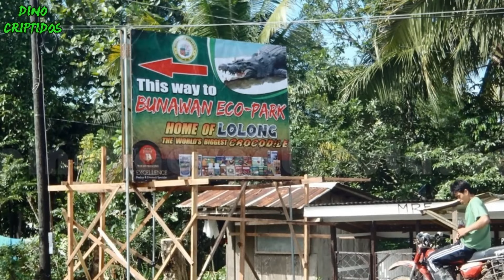COCODRILOS GIGANTES PARTE 3: LOLONG | Criptozoologia (REEDITADO)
Temporada 08 - Episodio 44: (Reeditado) Durante la década de los 2000, se presentaron varios ataques mortales a los pobladores de Filipinas por parte de un Cocodrilo Gigante. Una de las bestias mas importantes jamás captadas en video.